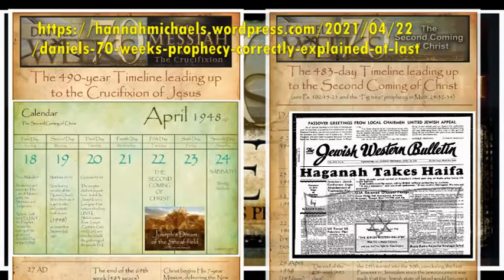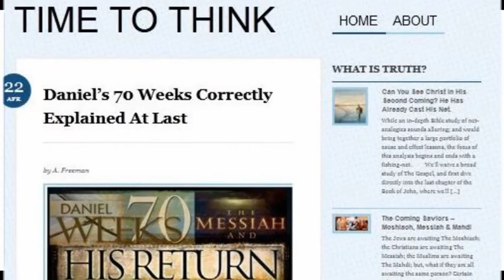Daniel’s 70 Weeks Correctly Explained At Last